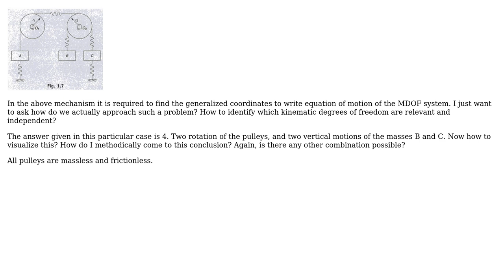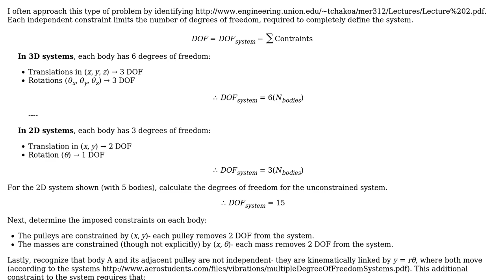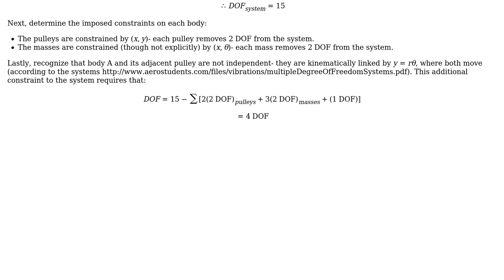Engineering: How do you find the kinematic degrees of freedom of a mechanism? (2 Solutions!!)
Engineering: How do you find the kinematic degrees of freedom of a mechanism?

With thanks & praise to God, and with thanks to the many people who have made this project possible! | Content (except music & images) licensed under CC BY-SA | Music | Images & others | With thanks to user OnStrike user hazzey user CableStay user archangel89 and the Stack Exchange Network Trademarks are property of their respective owners. You are responsible for your own actions.